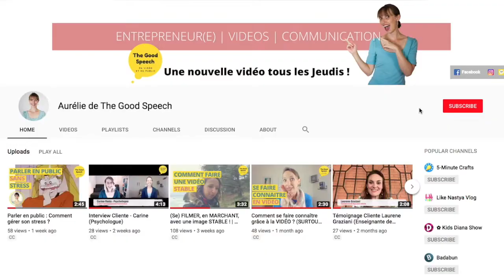Comment écrire un script vidéo | POUR PLUS D’ENGAGEMENT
➡️ Découvre ma formation EASY VIDEO, la formation en technique vidéo simple et efficace pour débutants

COMMENT ECRIRE UN SCRIPT VIDEO | POUR PLUS D'ENGAGEMENT
Cette vidéo vous expliquera comment écrire un script pour une vidéo youtube. Écrire un scénario ne se fait pas au hasard. Il faut donner envie à votre audience de regarder votre vidéo. Si vous recherchez des conseils pour créer du contenu vidéo, cette video vous expliquera tout ce dont vous avez besoin pour partager votre contenu de manière efficace.

OFFERT :

🎁 Ta check-list pour créer des vidéos de pro, de chez toi
🎁 Ta liste des 32 idées de vidéos (pour les coachs, consultants, prestataires de services)
📆Une session coup de pouce de 30 minutes (voir conditions sur le site)

LES OUTILS QUE JE RECOMMANDE :

▶️ Canva pro (pour créer vos visuels). Avec ce lien, tu auras 1 crédit offert Canva
▶️ Kooneo (pour héberger et vendre vos formations en ligne). Voici le code avantage Kooneo (qui donne droit à un bonus de 50 euros) : koo501fa2a41

MON MATÉRIEL VIDÉO :

📷 Caméra Canon EOS M50
🔊Micro Boya
🔊Micro USB Blue Yeti
💡Kit éclairage SOFTBOX
💡Ring Light Newer
🎬Trépied pour appareil photo et smartphone

Ils me permettent de toucher une petite commission quand tu achètes via ces liens et m'encouragent à partager tout ce contenu offert. Pour toi, ça ne change rien (à part que tu peux sur certains liens avoir toi aussi un avantage ou une réduction).